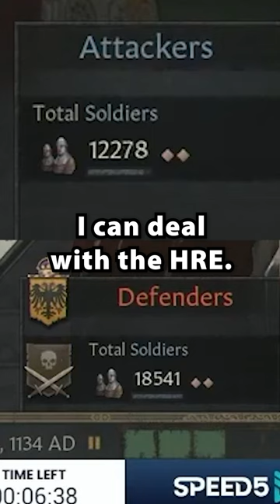best RNG ever?